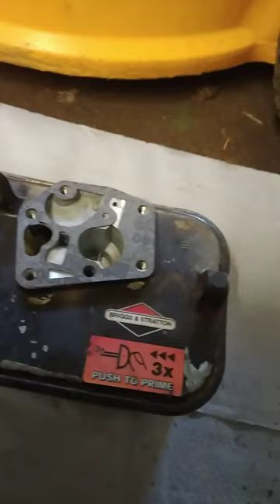HIGHLAND BOOGIE WINIFRED ATWELL PIANO ( BAGPIPE ) BAGPIPES